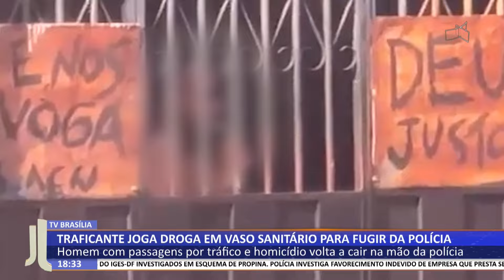JL - Traficante joga droga em vaso sanitário para fugir da polícia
30/08 - Homem com passagens por tráfico e homicídio volta a cair na mão da polícia.